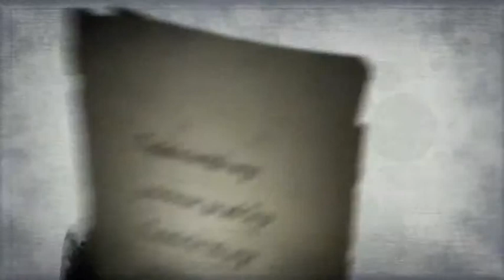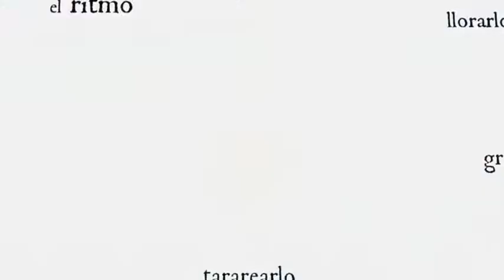SPOT HIMNO BICENTENARIO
Durante el 2013 el CePIA realizó el siguiente spot en homenaje al Bicentenario de nuestro Himno Nacional.